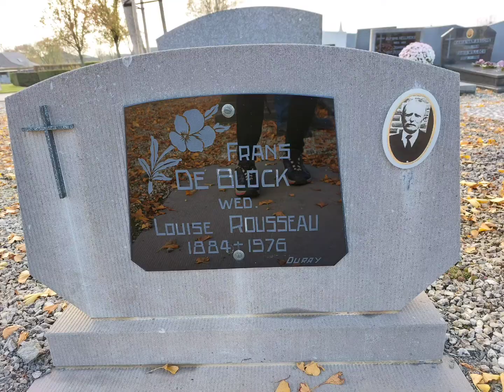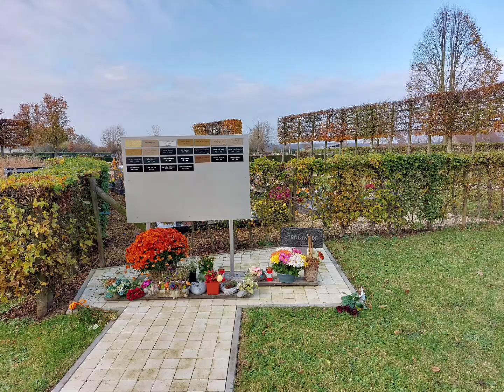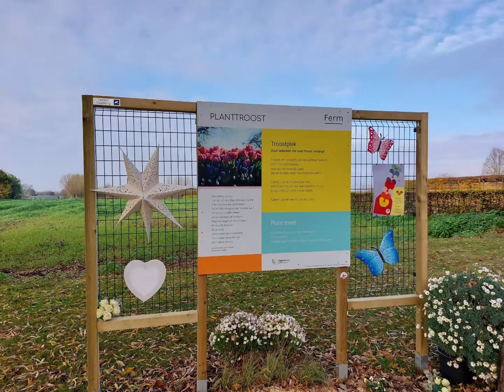Peizegem I (Merchtem) I Troostplek en kerkhof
Peizegem (Merchtem)heeft er nu ook een prachtig troostplekje bij naast het kerkhof. We gingen een bezoekje neme aan het kerkhof , want daar liggen mijn grootouders langs vaders kant begraven en ook familie van mijn vader. Het troostplekje ernaast, gemaakt door Ferm Peizegem , is gewoonweg prachtig en een mooi plekje om even tot rust te komen. Bedankt Ferm.
Ga zeker eens een kijkje nemen naar dit mooie plekje.

video gemaakt op 23 november 2021

U kunt op het belletje drukken  aan de rechterkant en dan op alles, als u de video's wilt zien die ik later  zal publiceren! Bedankt voor uw tijd en het bezoeken van deze troostplek en kerkhof. Op mijn You Tube kanaal BERTINANOLA vind je veel tips om wellicht ook eens naartoe te gaan.

Engl Peizegem (Merchtem) now also has a beautiful consolation place next to the cemetery. We went to visit the cemetery, because my grandparents on my father's side and also relatives of my father are buried there. The consolation place next to it, made by Ferm Peizegem, is just beautiful and a nice place to relax. Thanks Ferm.
Definitely go take a look at this beautiful spot.

You can press the little bell on the right and then all, if you want to see the videos I will publish later! Thank you for your time and visiting this comfort site and cemetery. On my You Tube channel BERTINANOLA you will find many tips to perhaps go there as well.